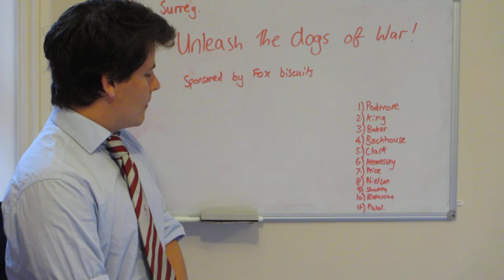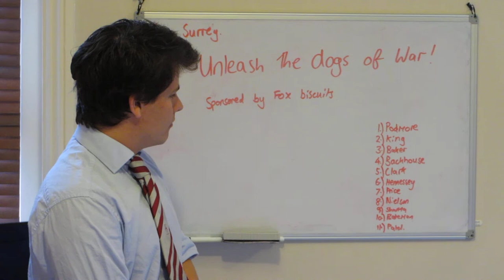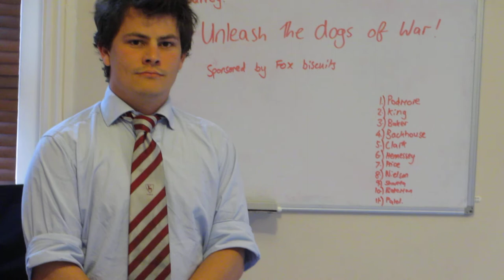1s vs Surrey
Backhouse talks through the 1s team to play against surrey on Wednesday 28th